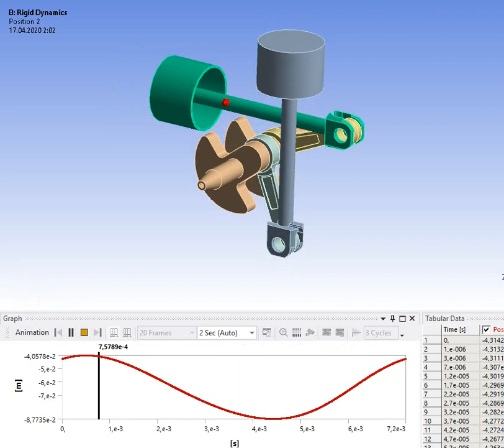Other variant of balanced 2-stroke with 0 side force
Very good balanced 2-stroke with 0 side force and slowed velocity at TDC due reversed con rod direction.
Очень хорошо сбалансированный 2-тактный двигатель без бокового усилия поршня и замедлением в ВМТ из-за перевернутого шатуна.